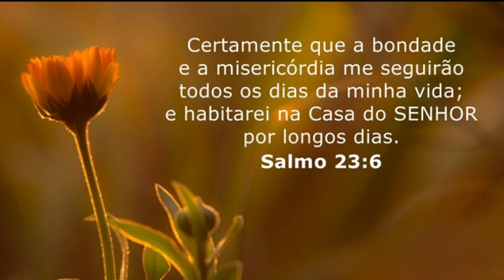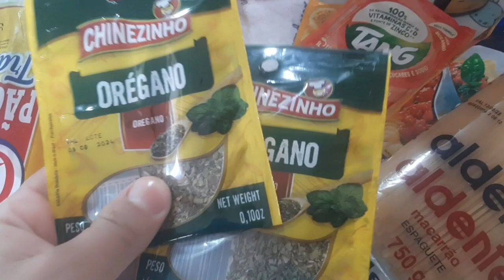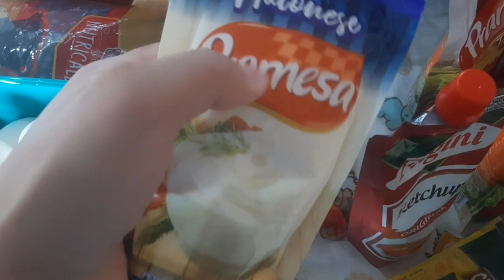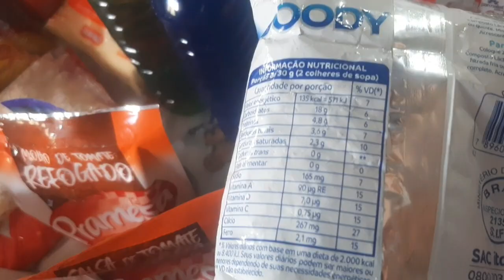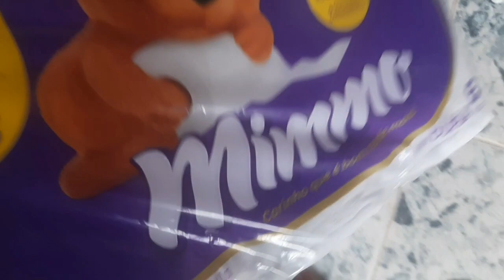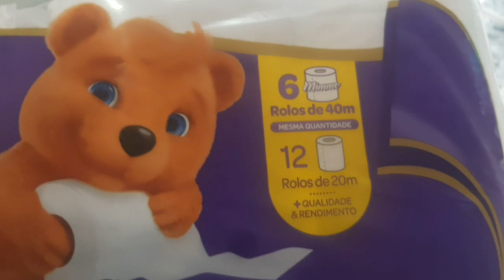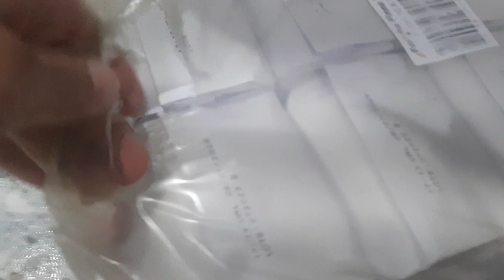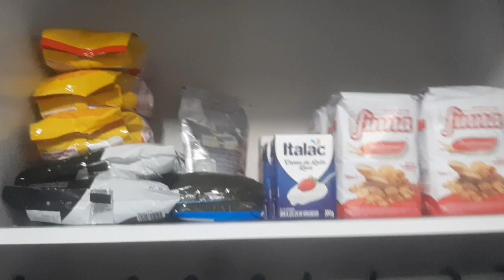COMPRA DO MÊS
LIMPEZA E ORGANIZAÇÃO DAS COMPRAS DO MÊS